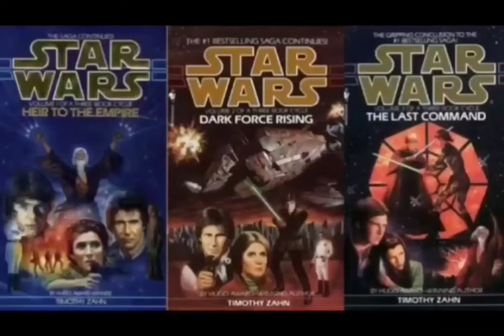Star Wars Legends Jedi Apprentice Book 7- 10 Review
Xanatos story concluded unto more adventures.